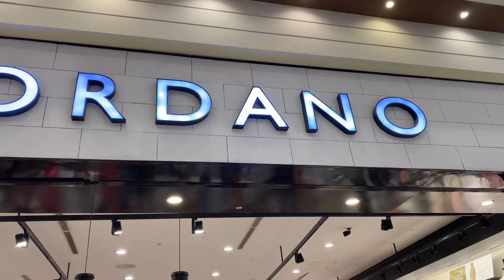Aeon mall 1, Monday Chinese New Year